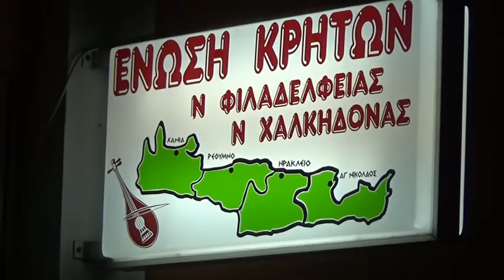Νο1 ΕΝΩΣΗ ΚΡΗΤΩΝ ΝΕΑΣ ΦΙΛΑΔΕΛΦΕΙΑΣ--Ν. ΧΑΛΚΗΔΟΝΑΣ ΡΑΚΟΚΑΖΑΝΕΜΑΤΑΝο1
Λύρα τραγούδι Γιάννης Μπασκάκης
Λύρα Μαντολίνο τραγούδι Θοδωρής Ποθουλακης
Λαουτο Αρτέμης Δρανδάκης
Μαντολίνο Βασιλης Κανατάς
Λύρα τραγούδι Στέλλα Κουκακη
Λύρα Μαν Κλαδος